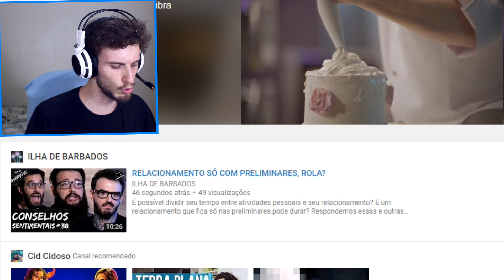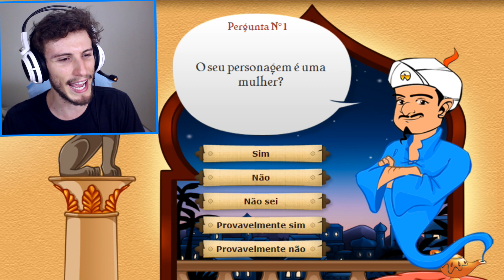JOGUEI AKINATOR AO CONTRÁRIO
Fala galera, eu sou o Killy e no vídeo de hoje decidi jogar Akinator de um jeito diferente, o que será que acontece se a gente procurar youtubers no Akinator marcando sempre o contrário?

Se você encontrou essa mensagem secreta, meus parabéns, agora mande para um amigo e veja se ele também vai encontrar =D